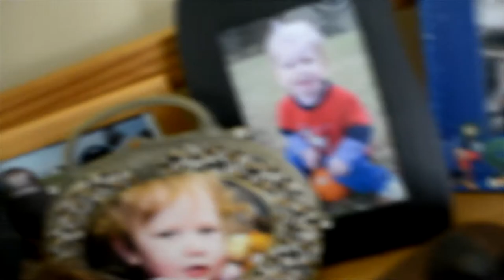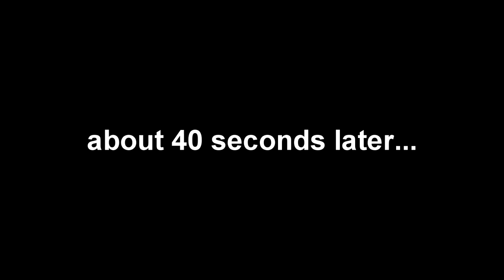How Did He Do That!?!?!?! - Hide and Seek With My Little Sister!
Want to see my other social medias??? Look down here!

Hope you all enjoyed thes video of playing hide and seek! :D